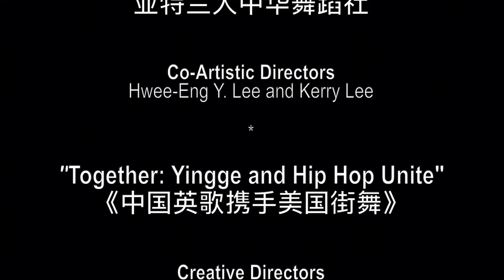Together: Yingge and Hip Hop Unite (Excerpts)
One thousand years ago, at the end of the Northern Song Dynasty, a group of 108 outlaws banded together at Mount Liang for the cause of justice. A few hundreds years later, during the Ming Dynasty, “Yingge” (or “Hero’s Song”) was born in their honor. With two small sticks in hand, faces painted like the 108 Stars of Destiny, generations of “hao han” – brave fellows – have come together as one, skipping and lunging through the streets of Chaoshan in pursuit of justice, loyalty, and strength.

But what happens when they encounter today’s social justice heroes on the streets of America? Will their shared goal of justice bring them together? Can they combine their strengths to take down the biggest threat to humankind?

Atlanta Chinese Dance Company
"Together: Yingge and Hip Hop Unite"
October 2-3, 2021
Gas South Theater

Creative Directors: Kerry Lee and AJ Paug
Video Production: PandaKo Media
Dancers: Emily Backer, Carolyn Butler, Lillian Freed, Rebbecca Gipson, Sarah Anne Goodwin, Isabelle Grala, Madeleine Harris, Haley Jenkins, Kerry Lee, Xavier Lewis, Darvensky Louis, Tiffany Morgan, Rachel Puvvada, Anna Rappaport, Queena Kou Roquemore, Bre Sterling, Alan Thao, Jacky Tran, Alice Yee
Assistant Choreographers: Perlizabeth Fajardo, EC Fajardo, Xavier Lewis, Niko Tiesco
Voiceover Performance: Haley Jenkins
Voiceover Text: Kerry Lee
Voiceover Translation: Li Li

Videography: PointeDVD
Video Editing: Kerry Lee